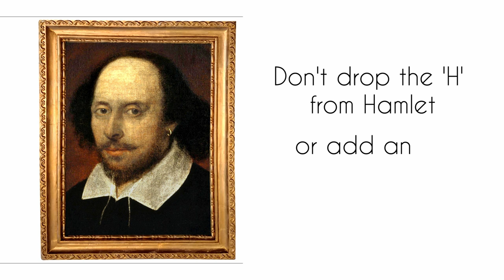FRENCH OMLET for BROADWAY | Language Sketch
A French director confuses BBC journalists.

More content from the creators :
Writer-Director :

Actors  :
Tom Morton